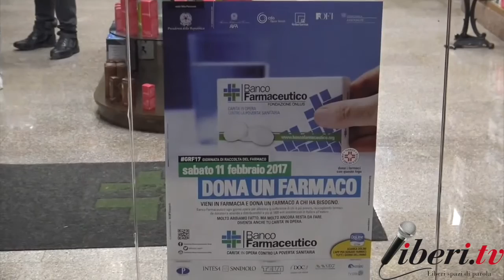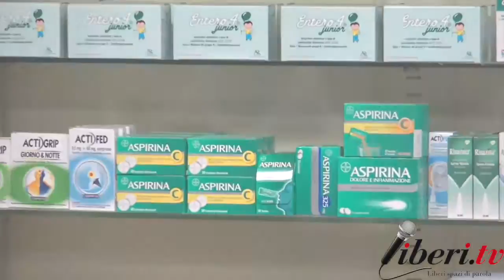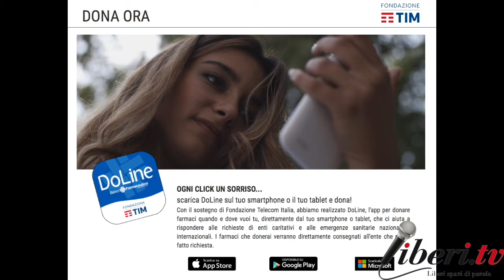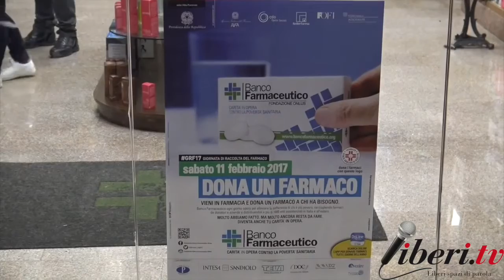Raccolta del farmaco 2017 - Intervista a Mariapia Morrone (Banco Alimentare Calabria)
Intervista a Mariapia Morrone, Responsabile Amministrativo Banco Alimentare Calabria

Banco Farmaceutico
GRF17 - GIORNATA DI RACCOLTA DEL FARMACO 2017
Cosenza, 11 febbario 2017.